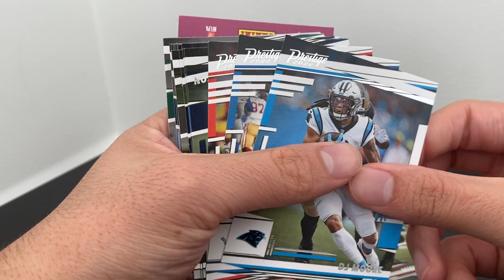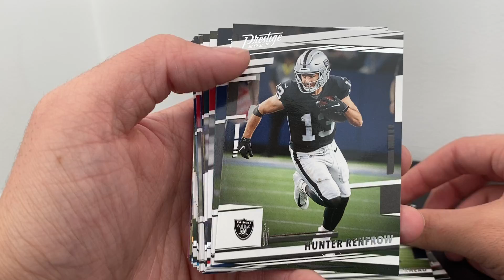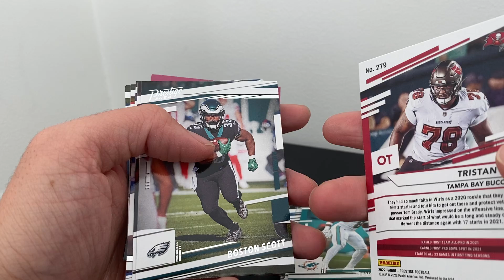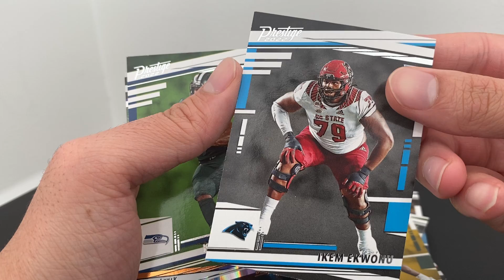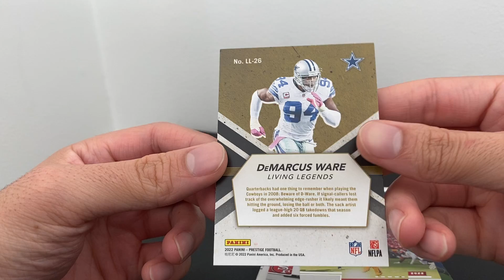Ripping Open a Pack of 2022 Panini Prestige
Hello, everyone! I hope you're doing well. I haven't done a pack opening in a few months, so I figured I'd let y'all see some football cards today. I've not gotten this line of cards before, but there were some nice-looking picks in here. I hope you enjoy!